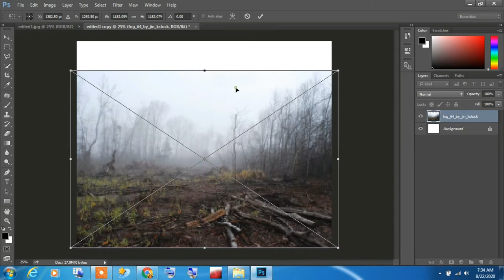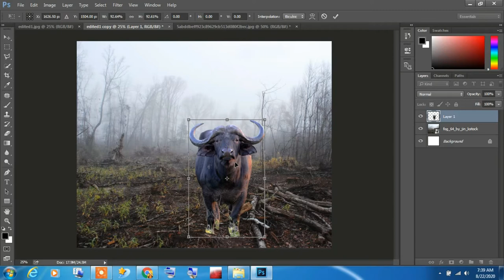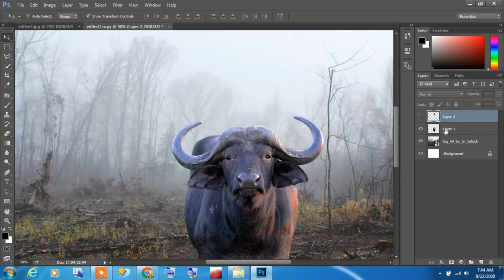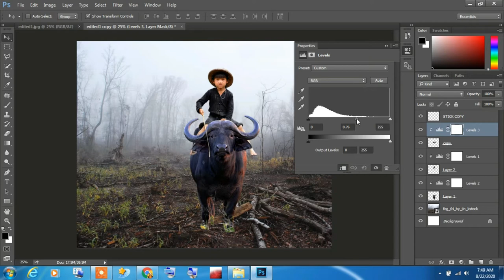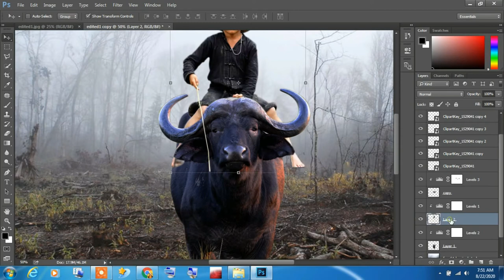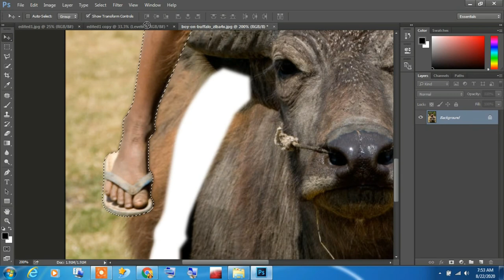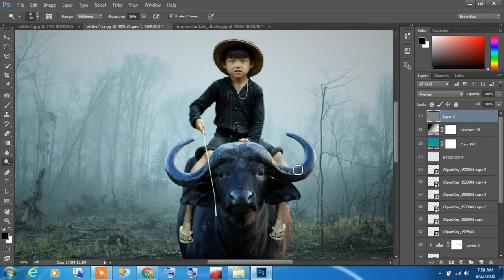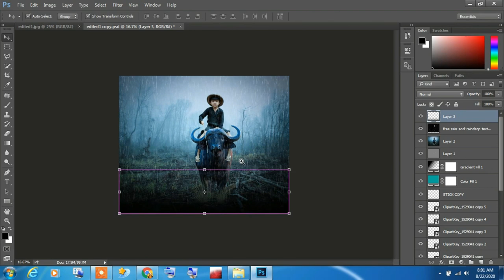Photoshop Manipulation Tutorial - Adding Blue Light Effects in Photoshop CC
Photoshop manipulation tutorial and adding Blue light effects using Photoshop CC